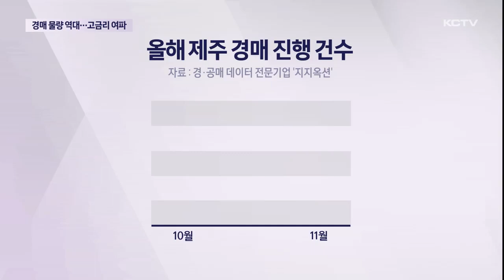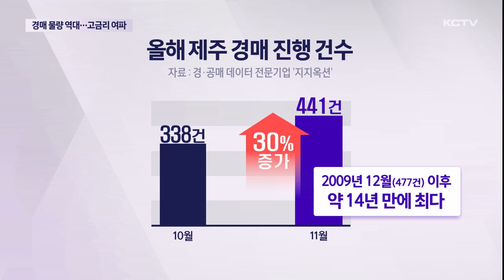"더는 못 버텨"…경매 물량 쏟아진다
지난달 제주에서 경매에 부쳐진 부동산이 14년 만에 가장 많았습니다.

경기침체와 고금리 장기화로 경매 물량이 쌓이고 있는건데

부동산 경기의 선행지표로 인식되는 낙찰가율과 낙찰률은 부진해 시장의 우려가 커지고 있습니다.